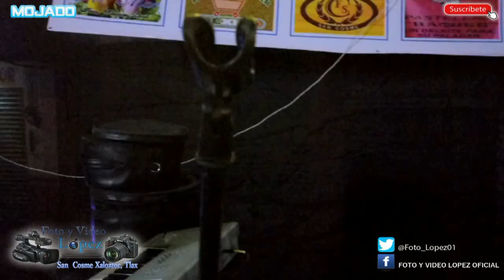GRUPO MOJADO DE FELIPE BARRIENTOS EN VIVO | FERIA SAN COSME XALOZTOC JULIO 2018.